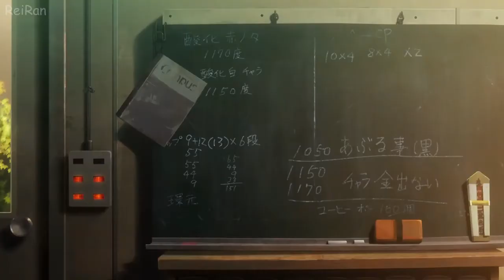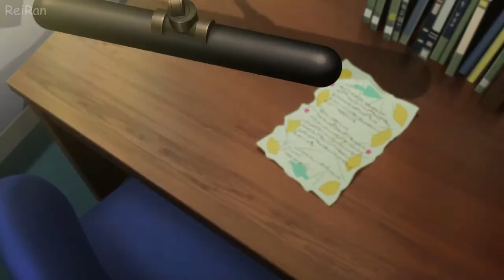MAD/AMV - Yours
Song : Yours

Artist : Vivid undress